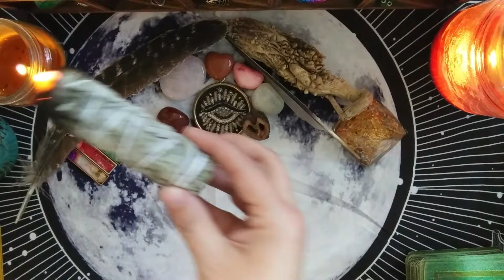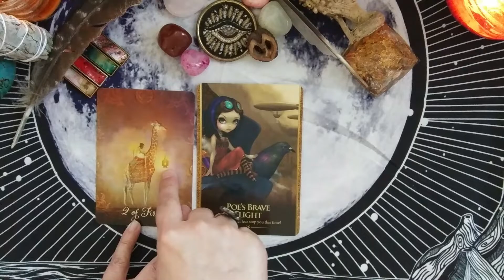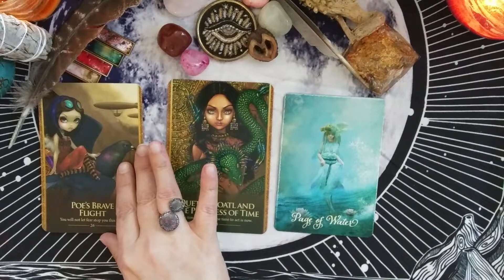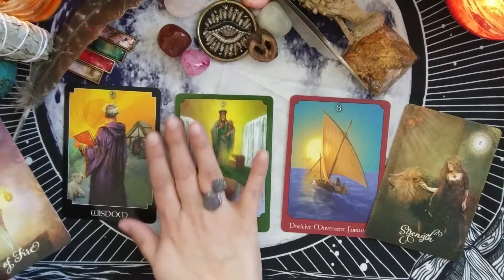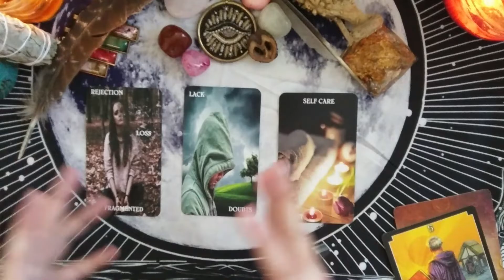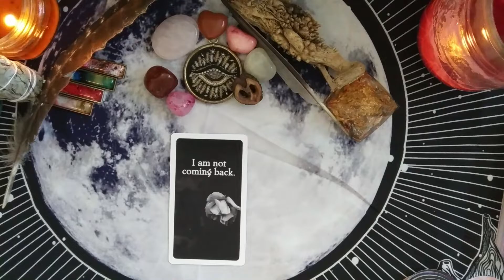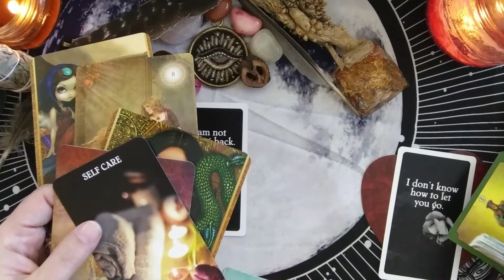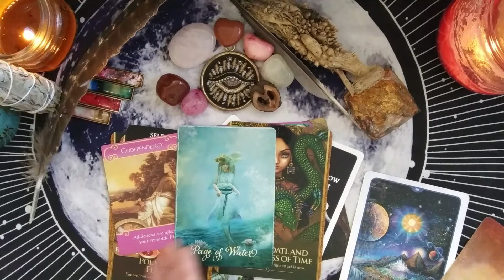Twin Flames in Separation Tarot and Oracle Card Reading. Messages from Divine Masculine and Spirit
Today's video is timeless, it is for whenever you come across it or are drawn to it.

Hi Everyone!  My name is Kedra Menish and I am an Intuitive Reader, Aura/Soul Energy Artist, and empath.  I am also on my spiritual journey that was spurred on by meeting my Twin Flame in 2017.  I will be posting readings that specialize in Messages regarding love connections of all kinds, messages from divine counterparts, advice from spirit, general readings with who knows what will come up, and messages from departed loved ones or Twin Flames.

Please remember, these are general collective readings... and any messages that come through may resonate or they may not.  Please do not try to make something fit that doesn't.

 I am open to personal readings, all readings currently are $65.00 and will include 30 mins of video and 2 questions plus various cards to elaborate on your specific reading.

If you would like to Follow me and be a part of my art experience you can find me on the following
Social Media platforms:

Amazon Wish list:

 Etsy Links For Readings and Card Decks Coming Soon!